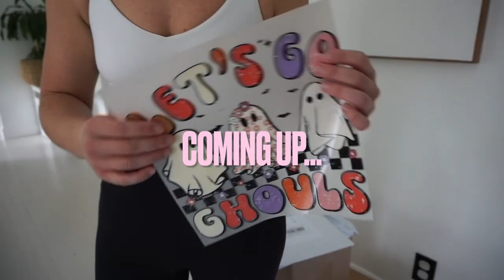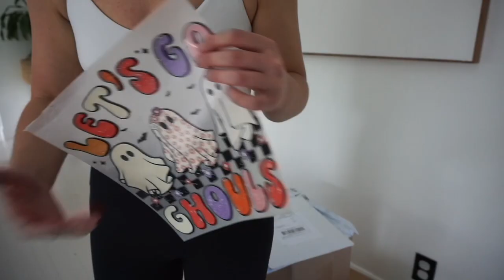A VERY REALISTIC AND UNSATISFYING LAUNCH DAY & STUDIO VLOG / / 03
Here are just my raw and honest thoughts following an unsuccessful small business launch day and prep. We're still trekking though! :)
Follow The Chunky Bee on Tiktok for my tiktok shop launch

Ps. My sewing machine is still unnamed!